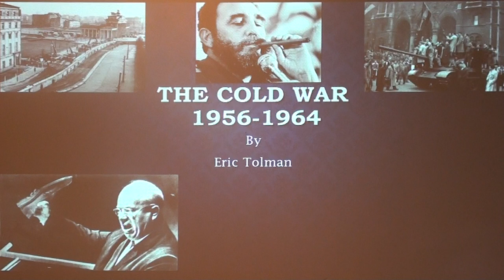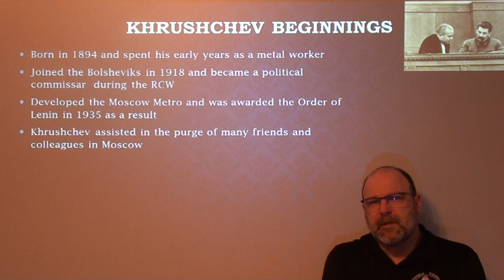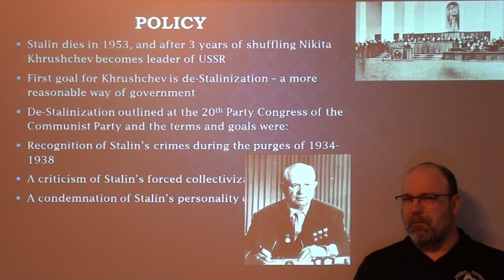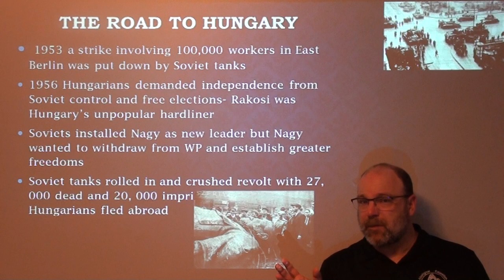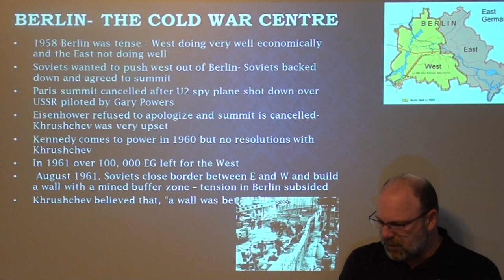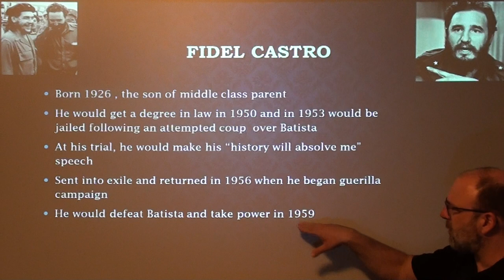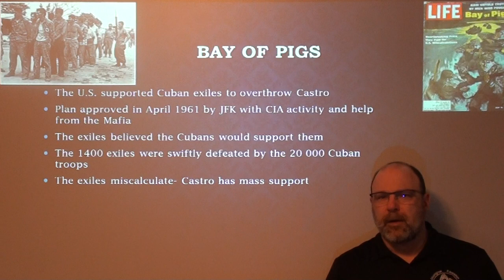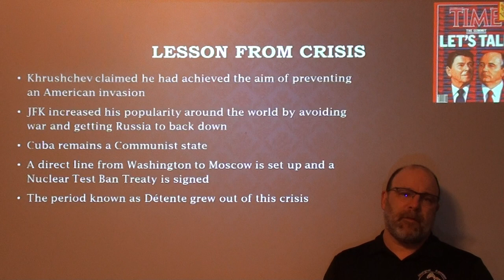The Cold War 1956 -1964 - Lecture by Eric Tolman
When Nikita Khruschev becomes Soviet leader in 1956 there is a significant shift in Soviet policy but a crisis in Berlin and Cuba would create new heightened tensions.